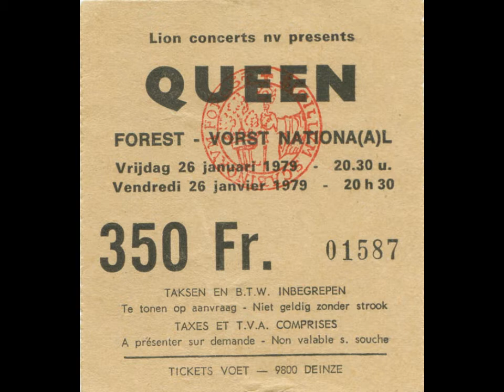Queen: Brussels 26/1/1979 - Full Audience Recording [Source #1]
Queen, Live At The Forest National, Brussels, Belgium.

"Freddie, after the first song: "Hello Brussels! We meet again! It's really nice to be back. You wanna rock? You wanna roll? Okay, let's dooooooo it!"

Brian: "Thank you, good evening people of Brussels. It's great to see you again. An old song for you now. This is a song from a couple years ago. This is something called Somebody To Love."

Freddie, after a standing ovation following You're My Best Friend: "Merci beaucoup! You lovely people. Okay, on with the show. Do you people remember a group called Mott The Hoople? I'm sure some of you do. A long, long time back when we first started out, we did a tour with those guys - the only support tour of our lives. And Brian wrote a song in dedication. This is from an album called Sheer Heart Attack."

Freddie, while listening to the audience sing a football chant after Now I'm Here, says: "Let me hear you, c'mon! Thank you, you're a beautiful audience." - Queenlive.ca/queen/79-01-26.htm

Recording Quality: C+

Lineage: AUD - ? - CD(x) - WAV - FLAC

"This nearly complete recording is in pretty poor quality, and runs a bit fast. " - Queenlive.ca/queen/79-01-26.htm

Timestamps:

0:00 - Thunderbolts Intro [CUT]
0:08 - We Will Rock You (Fast)
3:37 - Let Me Entertain You [CUT]
6:34 - Somebody To Love [CUT]
14:00 - Death On Two Legs
17:11 - Killer Queen
19:07 - Bicycle Race
20:34 - I'm In Love With My Car
22:38 - Get Down Make Love
27:58 - You're My Best Friend
30:48 - Now I'm Here
34:13 - Vocal Improv
36:34 - Now I'm Here (Reprise)
37:58 - Don't Stop Me Now
42:29 - Spread Your Wings
48:48 - Dreamers Ball
53:26 - Love Of My Life
57:15 - '39
1:00:38 - It's Late
1:07:58 - Brighton Rock
1:10:10 - Instrumental Improv
1:18:54 - Brighton Rock (Reprise)
1:20:20 - Fat Bottomed Girls
1:24:48 - Keep Yourself Alive
1:28:08 - Drum Solo
1:28:36 - Keep Yourself Alive (Reprise)
1:30:02 - Bohemian Rhapsody
1:35:30 - Tie Your Mother Down
1:38:53 - Encore Wait #1
1:41:53 - Sheer Heart Attack
1:44:50 - Encore Wait #2
1:47:42 - We Will Rock You
1:49:58 - We Are The Champions
1:53:24 - God Save The Queen

For you mobile users, these timestamps will also be below in the comments so you can tap on them!